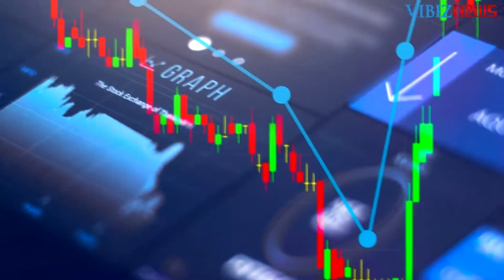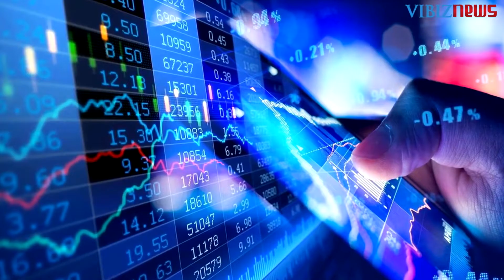Rekomendasi Emas 17 Februari 2021: Turun karena Naiknya Minat terhadap Resiko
Harga emas berjangka diperdagangkan turun secara solid pada awal perdagangan sesi AS hari Senin, dengan pasar saham AS kembali mengalami rally dan minat para trader dan investor sangat kuat, sementara dollar AS berbalik menguat. Harga perak diperdagangkan stabil.

Emas berjangka kontrak bulan April turun $29.20 ke $1,794.10 per ons. Sementara harga perak Comex bulan Maret naik $0.007 ke $27.33 per ons.

Pasar saham global kebanyakan menguat dalam perdagangan semalam. Indeks saham AS mengarah naik ke rekor ketinggian yang baru dalam perdagangan sesi New York. Pasar AS ditutup pada hari Senin karena liburan President’s Day. Pasar Cina masih libur untuk tahun baru Imlek.